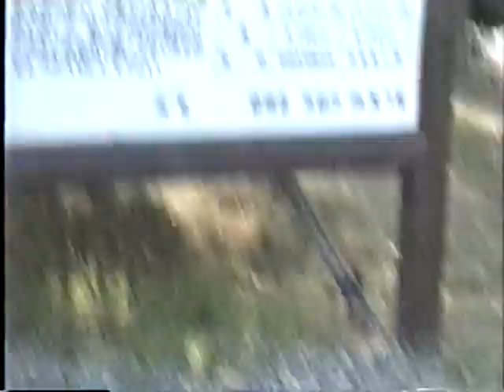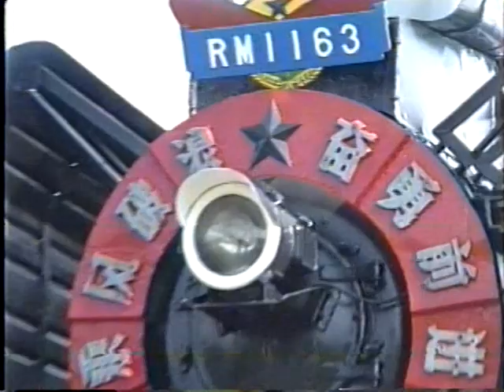相生市中央公園 (1995年) 中国機関車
1995年 平成7年8月13日
当時の相生市中央公園 兵庫県相生市那波南本町11

当時の赤穂海浜公園 兵庫県赤穂市御崎1857-5

当時の宿泊施設 国民宿舎あいおい荘
兵庫県相生市相生字金ヶ崎5321